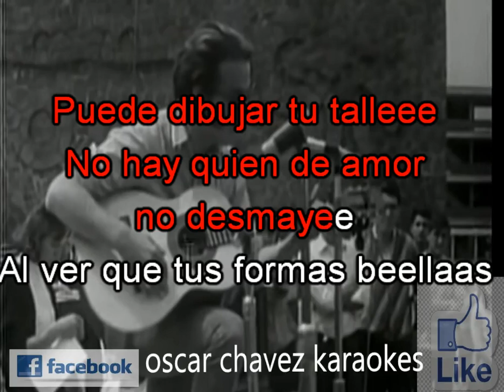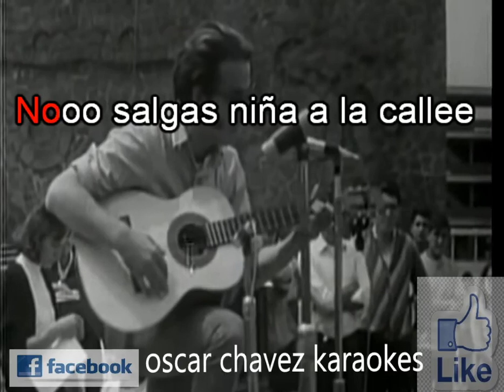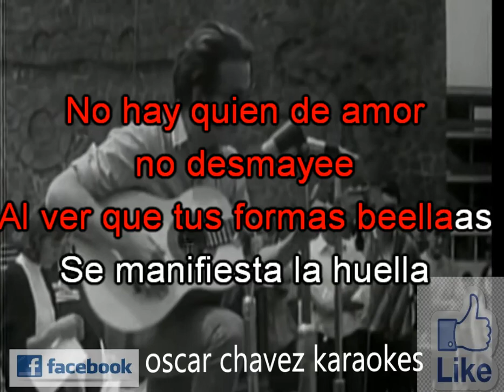OSCAR CHAVEZ - NO SALGAS NIÑA A LA CALLE KARAOKE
AQUI LE DEJO ESTE HUPANGO DISFRUTENLO